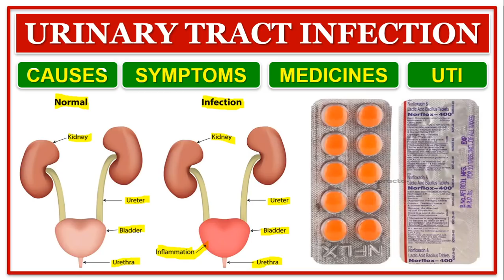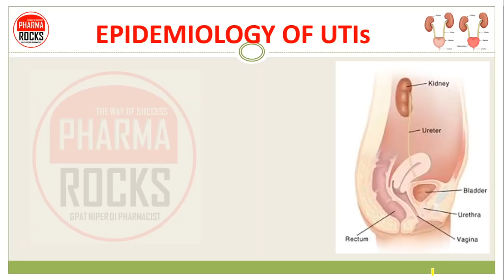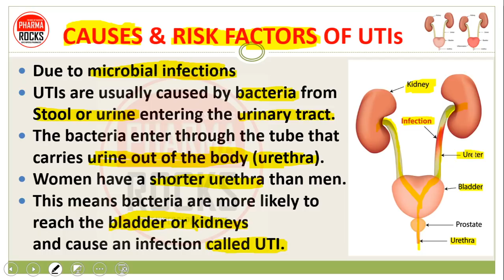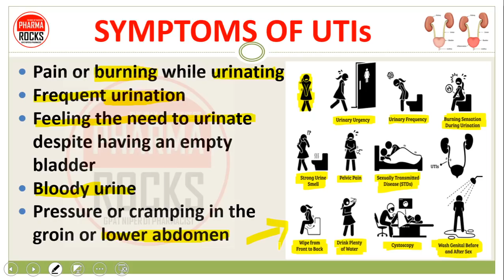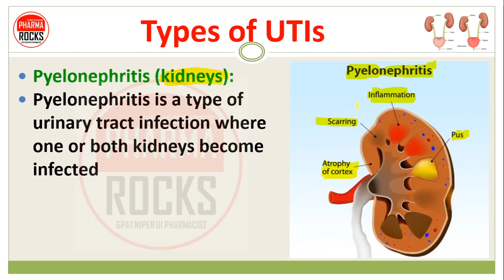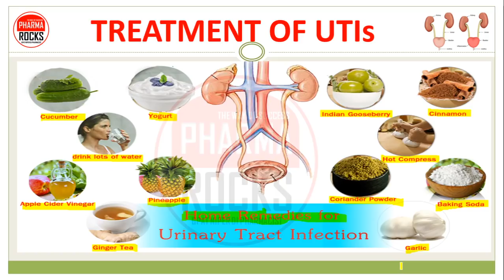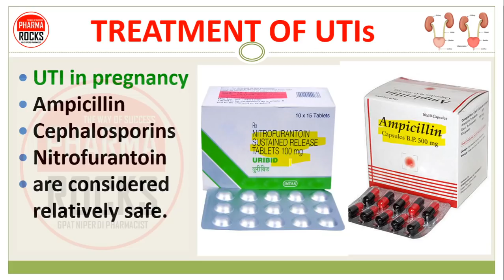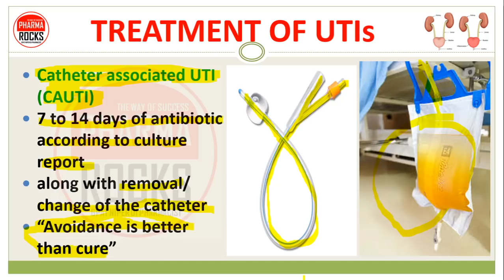URINARY TRACT INFECTION | यूरिन इन्फेक्शन का इलाज कैसे करे? CAUSES | SIGN & SYMPTOMS | MEDICINES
URINARY TRACT INFECTION | यूरिन इन्फेक्शन का इलाज कैसे करे?
A urinary tract infection, or UTI, is an infection in any part of your urinary system, which includes your
Kidneys
Bladder
Ureters
Urethra

CAUSES & RISK FACTORS OF UTIs
Due to microbial infections
UTIs are usually caused by bacteria from Stool or urine entering the urinary tract.
The bacteria enter through the tube that carries urine out of the body (urethra).
Women have a shorter urethra than men.
This means bacteria are more likely to reach the bladder or kidneys and cause an infection called UTI.
Recent use of diaphragm with spermicide
Frequent sexual intercourse,
A new sexual partner,
A UTI in the previous 12 months
A maternal history of UTI
Diabetes
Poor hygiene
indwelling catheter

SYMPTOMS OF UTIs
Pain or burning while urinating
Frequent urination
Feeling the need to urinate despite having an empty bladder
Bloody urine
Pressure or cramping in the groin or lower abdomen

Symptoms of a kidney infection can include:
Fever
Chills
Lower back pain or pain in the side of your back

Types of UTIs
Cystitis (bladder)
Pyelonephritis (kidneys)
Urethritis (urethra)

Diagnosis of UTIs
Analyzing a urine sample
Growing urinary tract bacteria in lab
Creating images of your urinary tract.
Ultrasound
Computerized  tomography (CT) scan
Magnetic resonance imaging (MRI).
Using a scope to see inside your bladder
Male or female cystoscope

TREATMENT OF UTIs
Trimethoprim/sulfamethoxazole
Fosfomycin
Norfloxacin
Ciprofloxacin
Nitrofurantoin
Cephalexin (Keflex)
Ceftriaxone.

CAUSES OF UTI
SIGN & SYMPTOMS OF UTI
MEDICINES FOR UTI

PATHOPHYSIOLOGY

ASSISTANT PROFESSOR
FOUNDER PHARMAROCKS
PHD SCOLAR (GTU AHMEDABAD)

📚 STUDY MATERIAL
👨🏼‍🏫 VIDEO LECTURE
📊 TEST SERIES

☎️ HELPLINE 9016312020